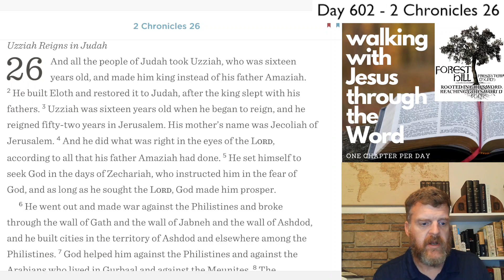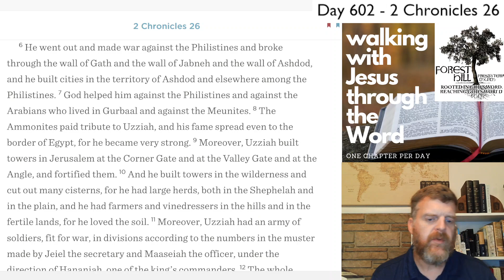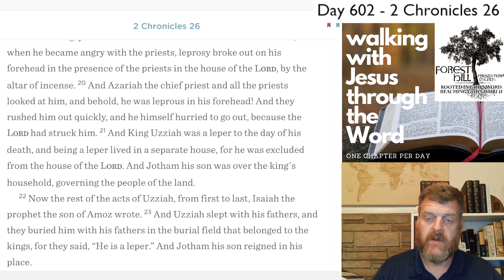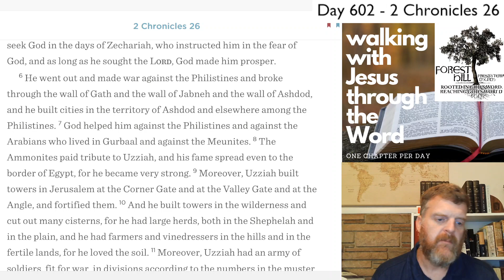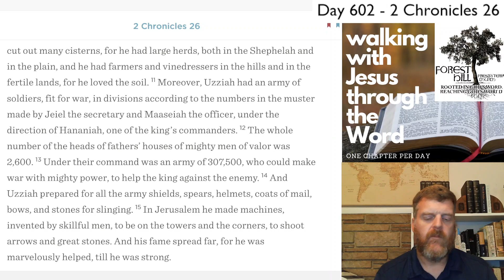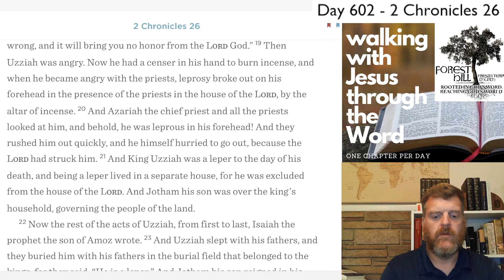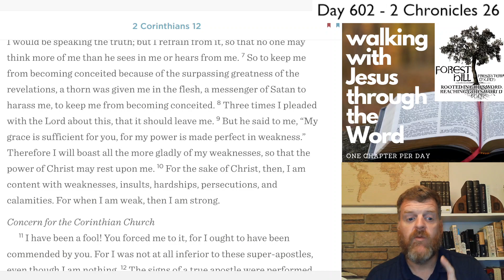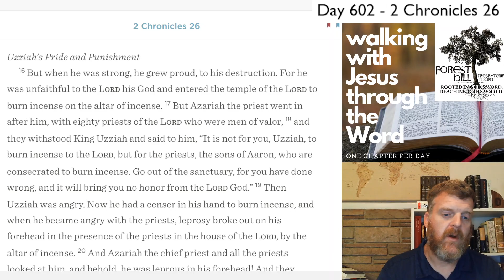WalkDevo#602 - 2 Chronicles 26 Devotional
2 Chronicles 26 Devotional - Day #602 of our three-year journey through the Bible.